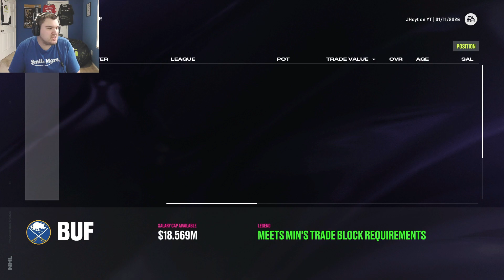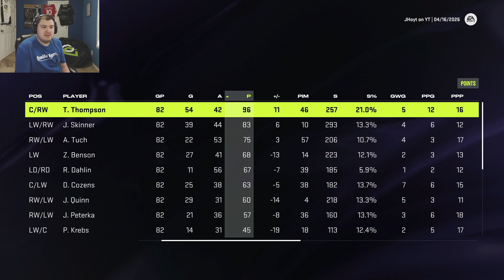Filling Gaps via Trade!! | Playoff Chance?! | Ep.7 Buffalo Sabres GM Mode (NHL24)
Trying the fill the gaps while also remaining competitive and we almost sneak in the playoffs?!